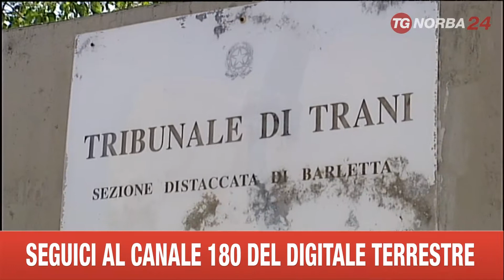TRANI RICORSO CONTRO CHIUSURA TRIBUNALE